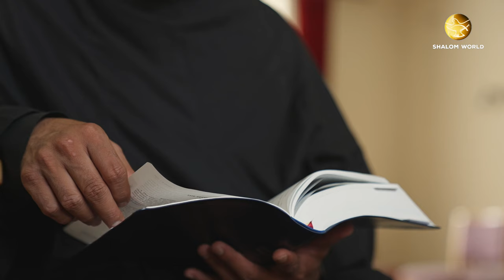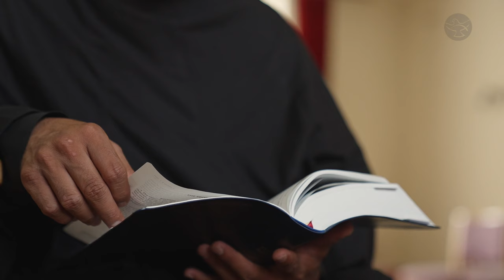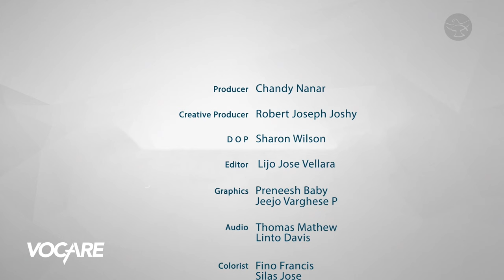From Worldly Pursuits to Priesthood || Fr. Gladson Dabre OSA || Vocare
Fr. Gladson Dabre OSA is an Augustinian friar and priest. Born into a deeply devout Catholic family with a pious upbringing, the allure of worldly ambitions led him down a path of seeking pleasure and vainglory, eventually succumbing to the grip of all sorts of addiction. However, a pivotal moment, a divine encounter amid life's darkest chapter, gracefully altered the course of his life, leading him to discover his true calling, a story similar to that of St. Augustine.